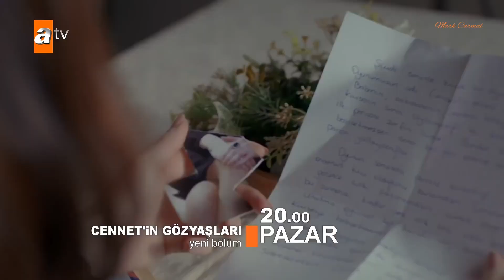Cennet'in gözyaşları - Recopilación de escenas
CENNET todo vuelve,. Novela Turca ( Fragmento )